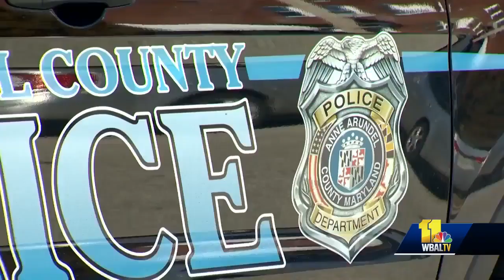Man charged with mother's murder after calling police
A Brooklyn man was charged with murder after police said he called 911 to report his mother was killed. Anne Arundel County police believe 25-year-old Brent Faulkner stabbed his mother to death in a home they shared. They say he tried to make it seem that someone else did the crime, but overwhelming evidence tells a different story.